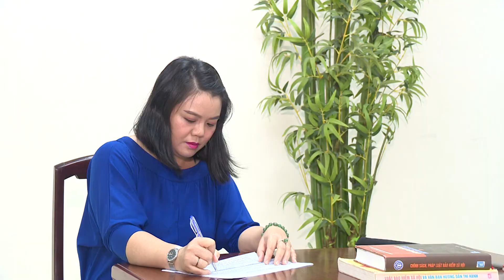Trách nhiệm của doanh nghiệp trong việc tham gia bảo hiểm xã hội và xử lý vi phạm hành chính trong l